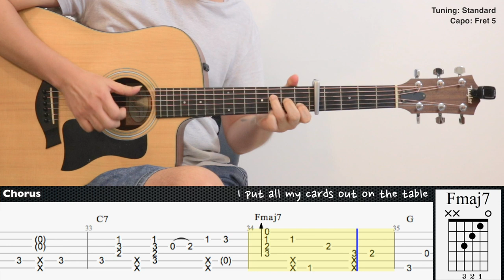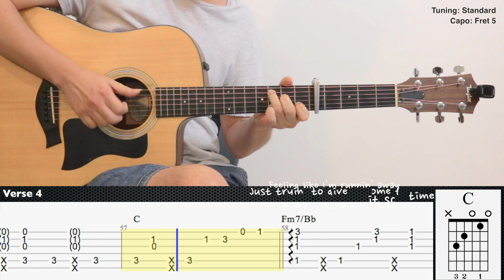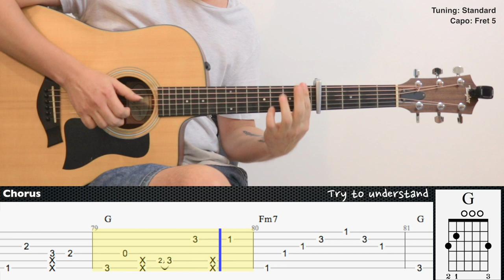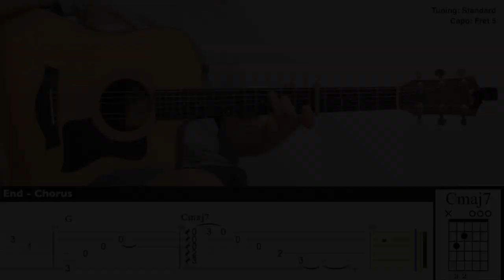Easy - Mac Ayres | Fingerstyle Guitar | TAB + Chords + Lyrics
Guitar : Taylor 110ce
Mic 1 : Rode NT1A
Mic 2 : Rode NT55
Audio Interface : Focusrite Scarlett 2i2 (2nd gen)